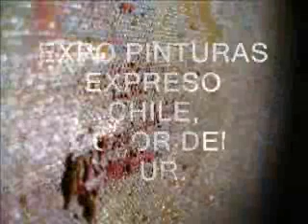FLIER TOLEDO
exposición en Toledo